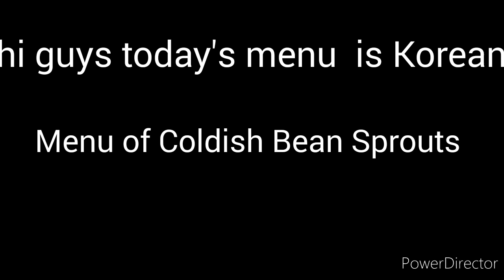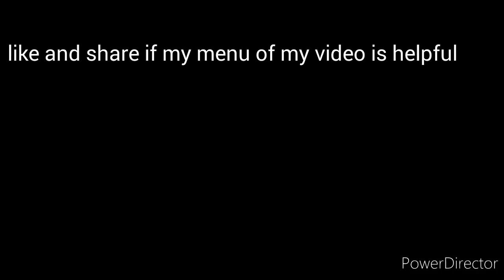How to make Coldish Bean Sprout appetizer (my Korean Menu)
Hi everyone if you are interested to learn more simple and easy menu just watch and subscribe my Simple Western and Asian Menu is my YouTube channel its all about food this is helpful to those who are interested to learn simple menu of Western and Asian this YouTube channel all the videos can be watched for everybody kids and adults its helpful for those who are first timer working abroad specially in Asian country my menu is simple and easy to learn Knowledge of cooking is no. 1 qualification of applying work as a Domestic Helper the most of employers they like to hire for those who has the knowledge of cooking, for those who are interested just click the link and Subscribe my YouTube channel Simple Western and Asian menu press the bell button for the updates of my videos of my menu every day like and share my videos Thank you so much to all my subscribers